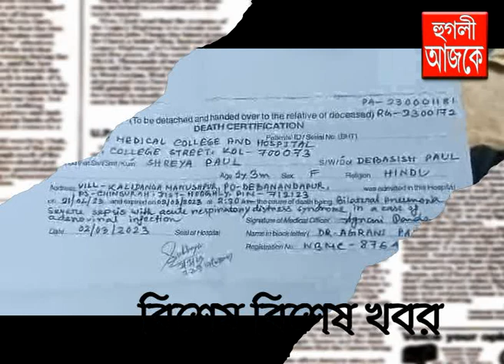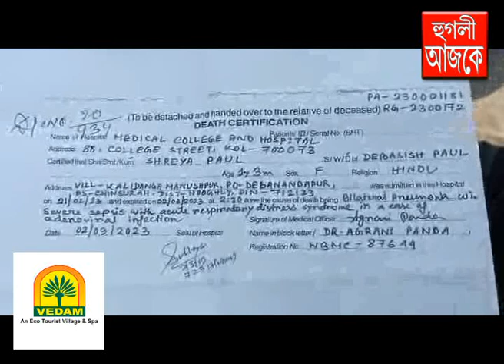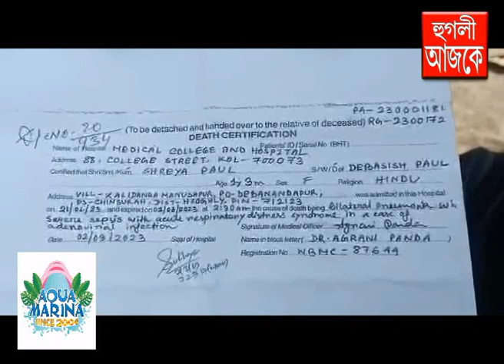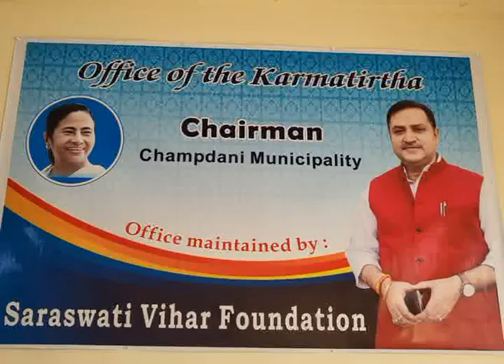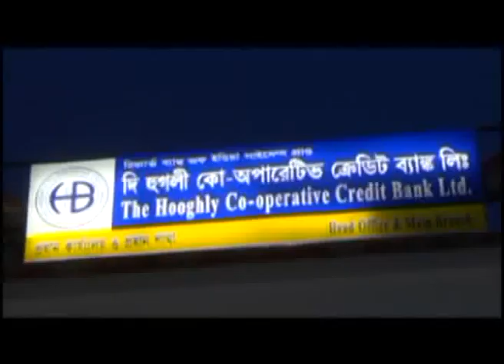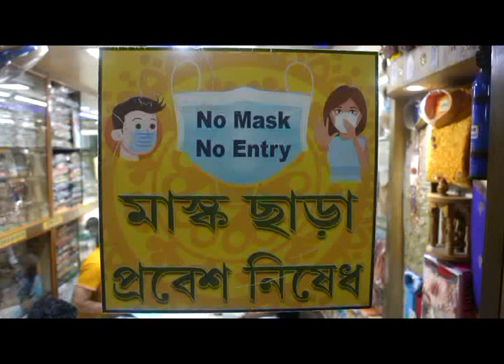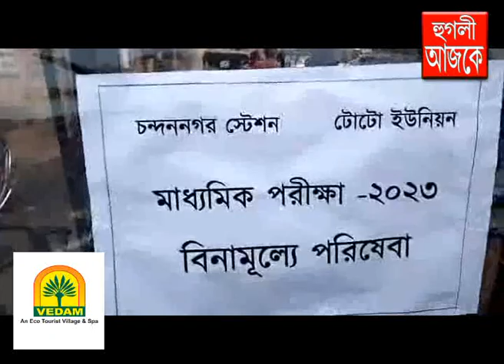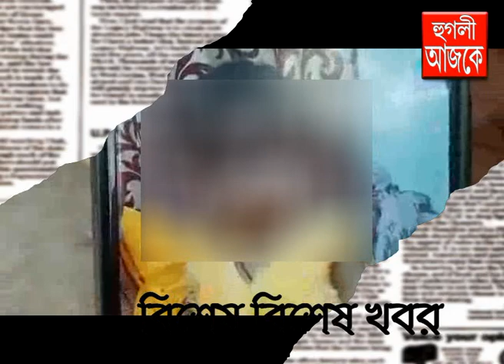hooghly ajke 02 03 2023